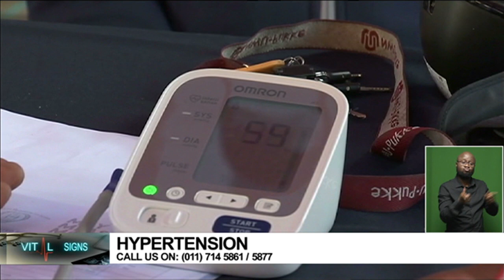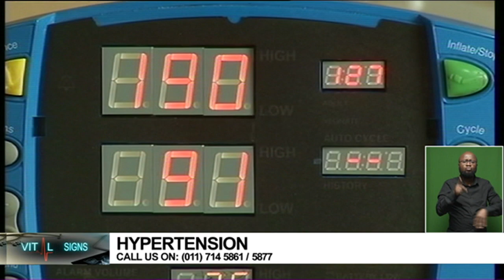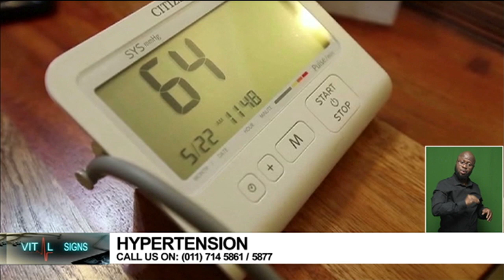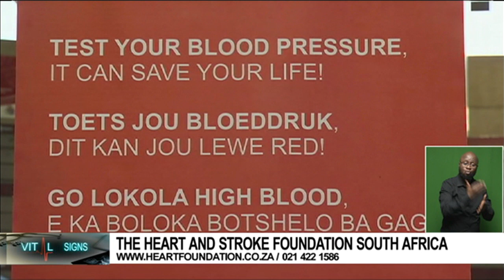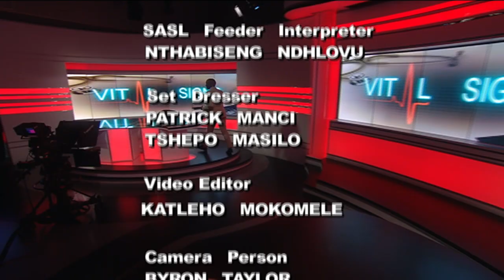Vital Signs | World Hypertension Day: 17 May 2022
World Hypertension Day is commemorated every year on the 17th of May and this year’s theme is Measure Your Blood Pressure Accurately, Control It, Live Longer, focusing on combatting low awareness rates worldwide, especially in low to middle income areas, and accurate blood pressure measurement methods. While many still believe that hypertension affects old people, research shows a different picture.